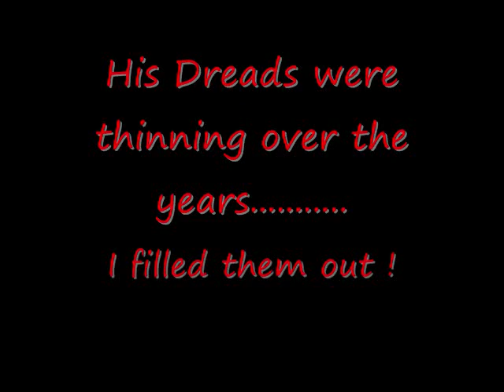Repairs to Thinning Broken off Dreadlocks...323-937-8825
Repairs to Thinning Broken off dread Dreadlocks,extensions,fake dreads,sabrina